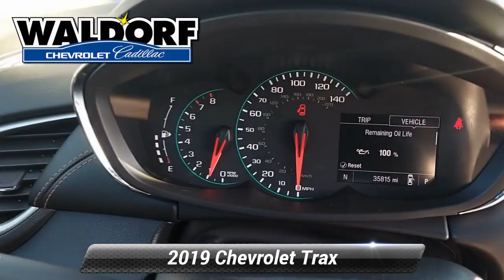Used 2019 Chevrolet Trax LT, Waldorf, MD CC0026A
***ONSTAR, ***AUTOMATIC, **BACKUP CAMERA, **USB PORTS, ***BLUE TOOTH CAPABLE, ***ALLOY WHEELS, ***APPLE CAR PLAY, ***MD STATE INSPECTED, **CERTIFIED, 2 Spare Keys Key System, 2 USB Ports w/Auxiliary Input Jack, 3-Spoke Leather-Wrapped Steering Wheel, 6-Speaker Audio System Feature, 6-Way Power Driver Seat Adjuster, Body-Color Door Handles w/Chrome Accent, Deluxe Cloth/Leatherette Seat Trim, Keyless Open w/Panic Alarm, Keyless Start, LT Convenience Package, Preferred Equipment Group 1LT, Radio: Chevrolet Infotainment 3 System, SiriusXM Radio. 2019 Chevrolet Trax LT 4D Sport Utility CARFAX One-Owner. Clean CARFAX. Satin Steel Metallic 6-Speed AutomaticRecent Arrival! Chevrolet Certified Pre-Owned Details:* 172 Point Inspection* Powertrain Limited Warranty: 72 Month/100,000 Mile (whichever comes first) from original in-service date* Limited Warranty: 12 Month/12,000 Mile (whichever comes first) from certified purchase date* Warranty Deductible: $0* 24 months/24,000 miles (whichever comes first) CPO Scheduled Maintenance Plan and 3 days/150 miles (whichever comes first) Vehicle Exchange Program* Transferable Warranty* Roadside Assistance* Vehicle HistoryWaldorf Chevrolet Cadillac is Dedicated to Excellence! Price excludes taxes, tags, $499 Maryland processing fee. This vehicle is located at the Waldorf Chevy Cadillac store.

[RLVID:11852:6296c2ea4de3b507:c090d879fc5fb707:1]